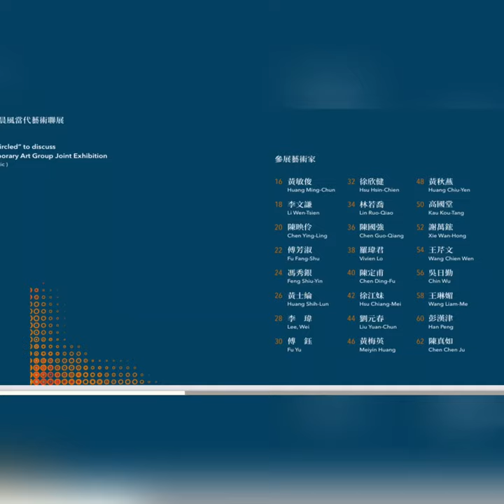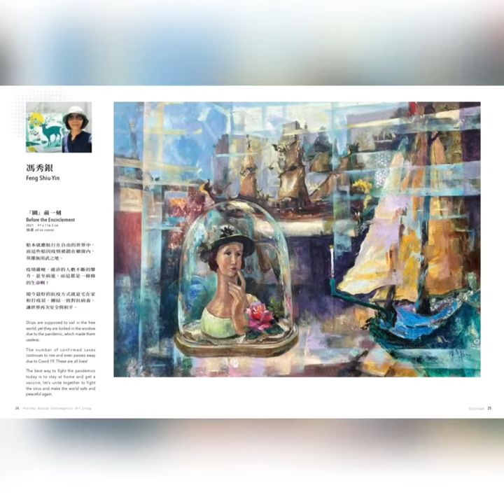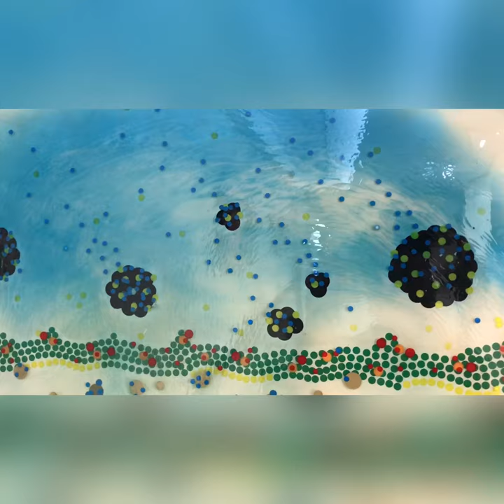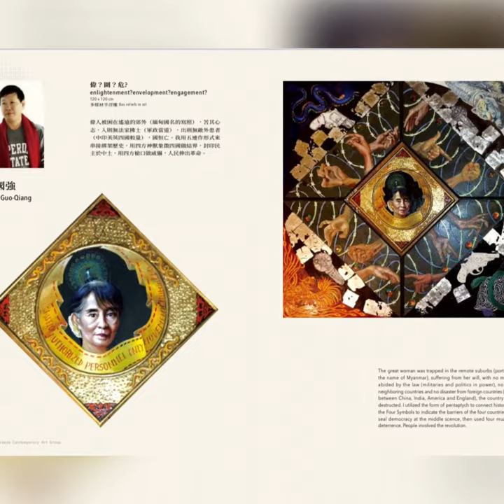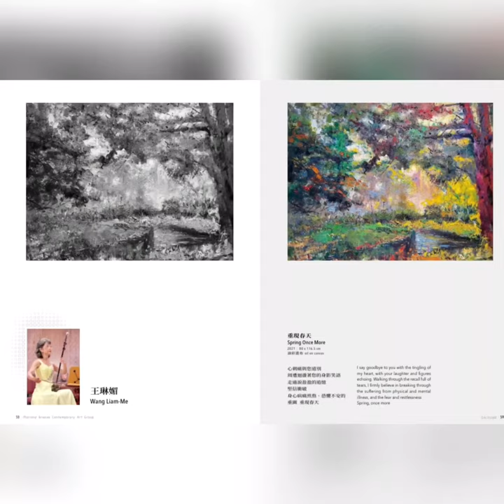圍-2021晨風當代藝術團體聯展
展出時間：2021/7/28-8/8
展出地點：桃園市文化局2、3樓
策展人：陶文岳
開幕儀式：8/7（六）下午兩點
開幕地點：桃園市文化局ㄧ樓

從「圍」的概念中~談晨風當代藝術聯展

文 / 陶文岳 ( 藝評家 )

如果翻閱台灣的藝術史篇章，會發現台灣最早成立的畫會團體是1924年日治時期的「七星畫壇」( 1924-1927 ) 和「台灣水彩畫會」( 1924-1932 )；當時這兩個畫會皆是由日籍知名的水彩美術教師石川欽一郎推動所教導學生發起的藝術團體，包括：倪蔣懷、陳澄波、李承藩、藍蔭鼎、陳植棋……等的台灣第一代前輩藝術家。而在50~60年代，台灣第一波的現代藝術運動中，有兩個重要的現代藝術團體「東方畫會」與「五月畫會」也在當時藝壇掀起了強烈波瀾的作用，推動台灣現代藝術發展功不可沒。我們都知道，在中外的藝術史上，畫會或藝術團體的存在除了“以藝會友”的交流互動之外，如果有更前瞻性的藝術理想與企圖心，結合藝術家眾人力量，藝術確實也能發揮它的功能，在美育欣賞和展覽過程中，扮演著崇高理想、藝術潮流與精神的推動。

2003年，一群來自桃園的專職畫家、學校老師和藝術愛好者憑著大家對繪畫創作的熱愛與研究，共同籌組「晨風畫會」。2018年，隨著時代觀念改變，畫會更名為「晨風當代藝術」。而在現任會長黃敏俊熱情帶領下，2020年3月在內政部正式立案為「晨風當代藝術團體」，有別於一般畫會傳統的展覽方式，會特別針對展覽空間或時事，凝結不同的藝術議題表達，同時還配合每一次的主題性展覽，邀請專家和學者舉辦講座，共同探討當代藝術與會員作品。無疑「晨風當代藝術團體」積極性與策略性的展覽方式，成功的帶動會員的熱烈響應，而每一次的展覽莫不是在台灣藝壇留下深刻的印象與好評。

這次聯展以「圍」為命題的展覽策畫有幾個重要的原因：一、顧名思義，「圍」是處在一個“環繞封閉的空間”狀態，同時在使用上有內外之分的區隔，它可以顯示進攻與防守、圍堵與包圍的慨念。剛好在桃園文化局展覽的空間被安排第二、三樓的迴廊空間，參展作品形成的動線正好以「圍」的狀態為展出的形式。二、面對當代藝術包羅萬象與豐富多元性，針對會員們各自的創作發展，集合油畫、水彩、複合媒材、雕塑與裝置藝術等作品，展覽期間也將安排講座，對當代藝術創作分享交流與深度討論，形成如廣度的藝術包圍探索。三、當前全球的新冠肺炎仍舊嚴重，各國為了防堵病情蔓延發展，會依照疫情的嚴重性採取圍堵封鎖的狀態，也是剛好切合這次「圍」的理念，作品針對狀態、時勢與藝術未來的趨勢發展探討。

「晨風當代藝術團體」的會員組成多元，個人風格獨立而自由，會長黃敏俊的〈方圓之間〉作品以立體的幾何形式呈現，在視覺觀看的角度充滿新穎效果。留法的李文謙藉由新冠疫情為創作主題，〈能否出淤泥而不染〉表現時事與批判。陳映伶創作的〈老人國〉無疑是對老人的關懷與紀錄，在她筆下，這些組成的圖像充滿孤獨之感，同時也對台灣面臨少子化的社會提出危機意識的看法。傅芳淑的〈哥倆好〉油畫，以政治人物肖像畫為創作主軸，針對全球疫情時代發展的嚴重性，提出批判與諷刺。馮秀銀的〈『圍』前一刻〉集合了油畫與水彩速寫，藉由之前旅行國外的櫥窗圖像與風景表現，來回應當前因疫情無法再出國旅遊的心情與無奈。黃士綸的油畫創作，單純的山與雲構成，凸顯在白色空間中，牽引出詩意。

留學美國和澳洲的李瑋，以複合媒材的繪畫〈心映〉和立體作品〈心維〉參展，表達形色意向的延展空間。傅鈺以繪畫紀錄她生活體認下的軌跡，如同過往歲月就像劇本般的演繹人生，充滿書寫與創作的溫度。徐欣健既是醫師也是畫家，他主動關懷生與死的議題，利用複合媒材創作的「細胞系列」研究作為這次展覽主軸，而其中光碟細胞的排列組合令人驚艷。林若喬使用不同的織布結合速寫作品，拉出一個環境裝置，在空間中形成互動。陳國強〈偉？圍？危？〉以組合方式，形塑半浮雕的油畫創作，隱喻國際政治事件而發人深省。羅瑋君利用大型的桌面當創作素材，〈受困的海洋〉結合現成物與繪畫表現，對人類造成海洋生態危機，提出反思。陳定甫巧妙的運用安全三角錐現成物來創作，結合漆藝的創作表現，以三角錐的造形符號延伸出山林美景的讚嘆。

徐江妹的〈OOXX〉裝置藝術，表達在生活中隨時充斥的不安感、危險和恐懼，藉此提出疑問與思考的議題和方向。劉元春的繪畫創作充滿了造型的表現，局部刻意塗白的群眾之腳，與底層幾何顏色的結構造形，對比強烈而意象深遠。黃梅英以雙拼油畫〈人類已是變色龍〉，使用闢喻手法表達人類的無限慾望對當前網絡科技與自然文明的衝突性。黃秋燕的繪畫創作〈千年之戀~圍〉，畫面中人物身體造型的變化與互動，充滿自由感性的色彩與筆觸。高國堂的〈吾王萬歲〉與〈擲茭〉油畫作品，皆以民俗器物與食品的象徵性來諷喻台灣的政治與疫情。謝萬鋐創作的百號油畫，表現路橋街景，無論是技法與灰階色彩運用嫻熟而耐人尋味。

王芊文的創作靈感得自於台灣今年四月二日所發生火車嚴重事故的「太魯閣號事件」，結合繪畫與裝置，為這些不幸罹難與受傷乘客的關懷追憶。吳日勤結合現成物的口罩當繪畫肌底，在強烈色彩表現對比下，既符合時事也充滿感性表現。王琳媚的繪畫創作〈重現春天〉以油畫敷彩，注重顏色、筆觸與肌理表現，在形色意像氛圍中抒發自我感懷。彭漢津的大型裝置作品，在橢圓形200 x300 cm的布面，圍繞放置木條與蠟塊，引申當前地球正因疫情肆虐與災難的呈現。陳真如利用廢棄紙板的連結來做大型裝置，同樣也是針對這次新冠肺炎題材來創作，希望作品能表達團結一心，展現愛的力量共同來抗疫。

新冠疫情的發生從2019年底到現在，對全球持續造成嚴重性傷害，台灣正努力的在控制疫情發展的平穩度。值此當下，「晨風當代藝術團體」將繼續朝著前瞻性的方向規劃與前進，相信在這次展覽中，他們主動串起當代藝術長河，為大家提供一個別開生面的藝術創作宴饗。